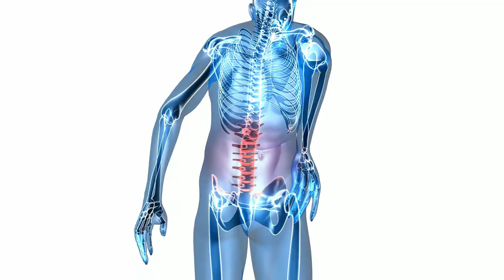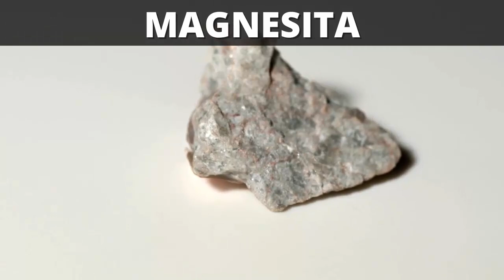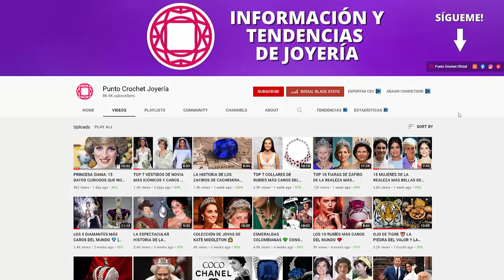LOS MEJORES CRISTALES Y PIEDRAS PRECIOSAS PARA EL DOLOR DE ESPALDA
Hola amigas y amigos! En este video vamos a aprender un poco sobre los mejores cristales y piedras para los problemas espalda!

El dolor de espalda puede ser causado por varias cosas.

Si es temporal, puede ser causado por la tensión en la musculatura de la espalda. Esta tensión se debe a una mala postura al sentarse o a la falta de ejercicios físicos.

Además, la inflamación, los problemas de la columna vertebral y los efectos secundarios de otras afecciones internas e incluso el estrés emocional pueden provocar dolor de espalda.

En relación con el estrés emocional, los sentimientos de culpa suelen manifestarse en forma de dolor de hombros.

La presión para realizar un buen trabajo y los conflictos emocionales aparecen como un dolor en la parte superior de la espalda, que se encuentra alrededor de las vértebras del pecho.

Mientras tanto, el dolor en la parte media y baja de la espalda puede ser causado por un problema financiero. Por otro lado, las preocupaciones emocionales y los problemas sexuales pueden manifestarse como dolor alrededor del coxis y el sacro.

En el tratamiento de los problemas de dolor de espalda, las causas emocionales y físicas requieren la misma atención. Y aunque siempre es importante buscar ayuda médica profesional, también puedes probar otras formas de terapia como los cristales curativos.

Estos son algunos de los mejores cristales para el dolor de espalda.

0:00​ - Intro
1:43 - Kunzita
2:52 - Magnesita
3:44 - Cuarzo ahumado
4:48​ - Rubí
6:00​ - Esmeralda
6:00​ - Turmalina negra y Obsidiana

Videos Recomendados